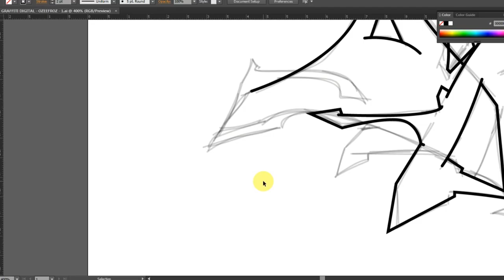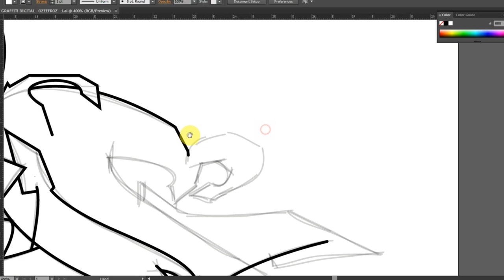DIGITAL GRAFFITI | OZEEFROZ